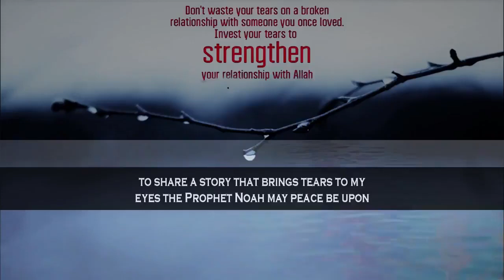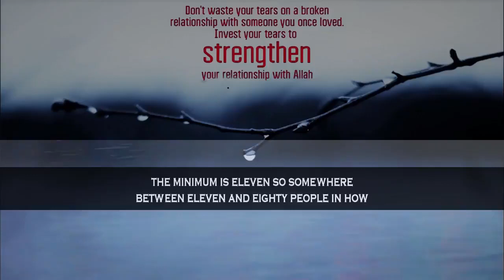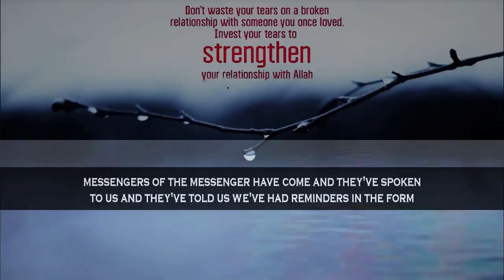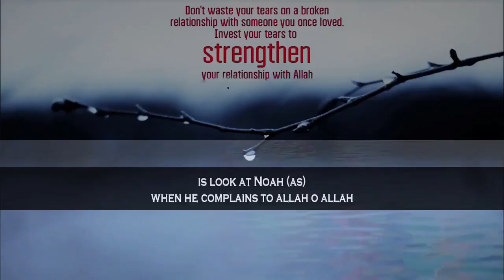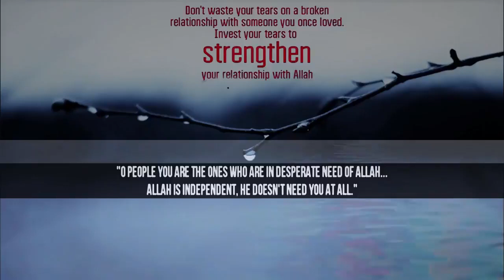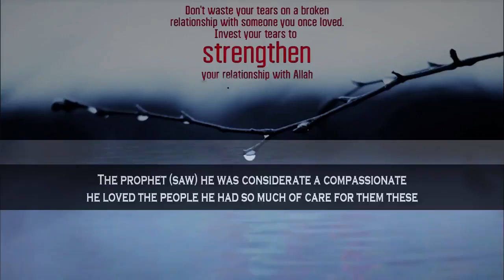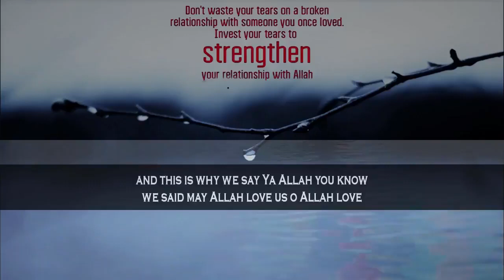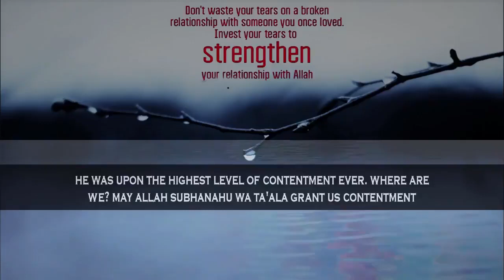950 YEARS! Emotional